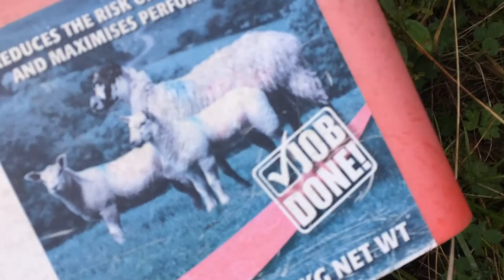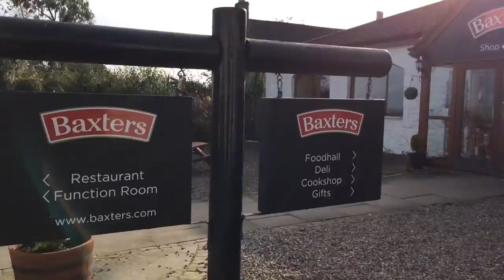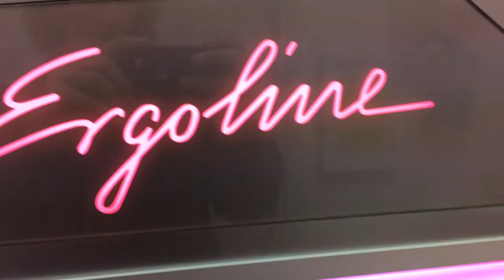Jam 'n' fake tan.